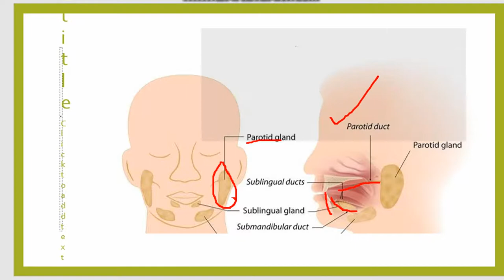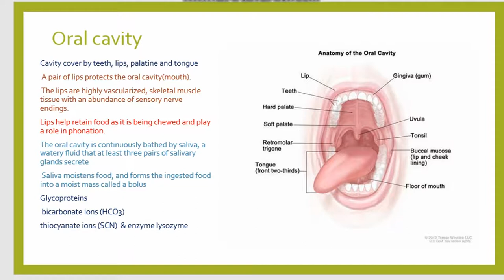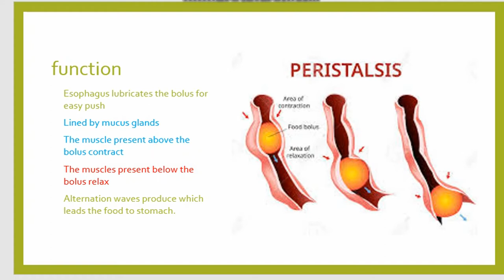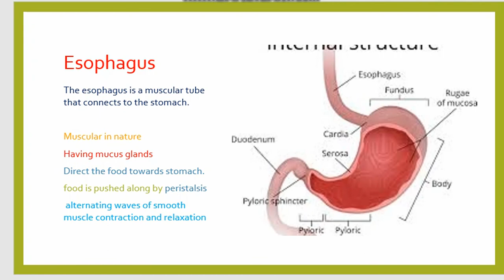Digestion in vertebrates part 2 , role of oral cavity, esophagus BSc , B.S classes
in this lecture we are going to study
oral cavity
structure of oral cavity
salivary glands
name of salivary glands
 esophagus
peristalsis